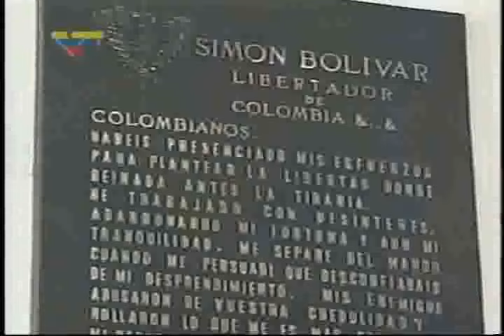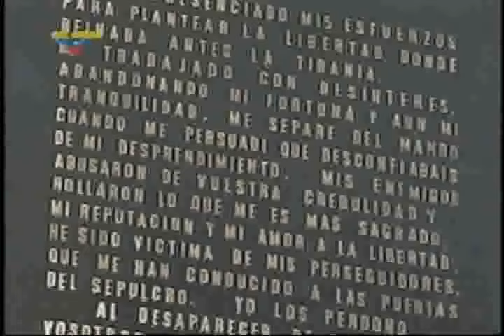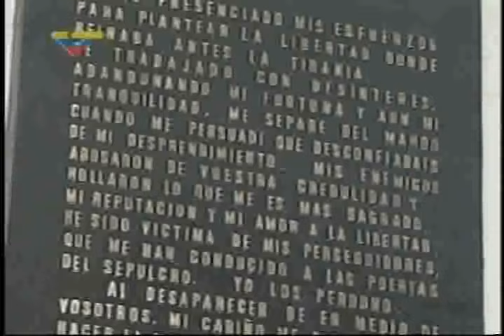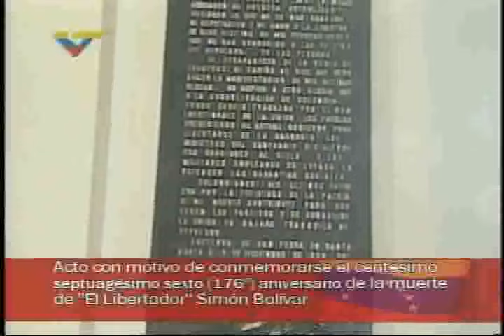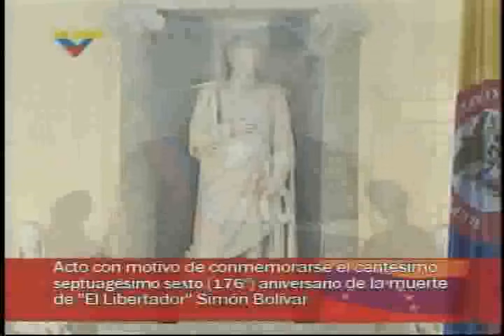Discurso de Hugo Chávez en el Panteón Nacional, 17 de diciembre de 2006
Aniversario 176 de la muerte del Libertador Simón Bolívar. Califica en 53:10 a José Antonio Páez como uno de los más grandes traidores y uno de los más grandes corruptos de la historia venezolana, un anti-Bolívar.